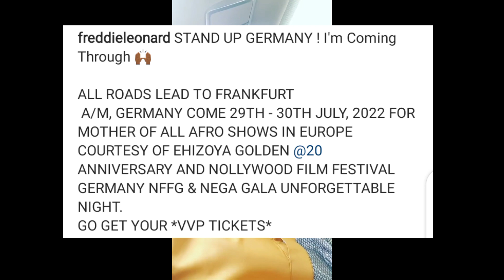FREDERICK LEONARD SHARE THE SAME KÌDNEY WITH HIS WIFE AS UJU OKOLI WANT TO SÈPARATE THEM / WATCH OUT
HEY 👋 AND WELCOME TO U AND TWO MEDIA ❤️👈

MUCH APPRECIATED 👍❤️

I REACT TO SOME OF THE COMMENT MADE ON A MOVIE ABOUT ACTOR FREDERICK LEONARD.

STAY BLESS AND REMAIN BLESS 🙏😘